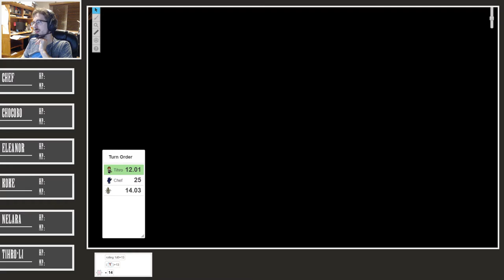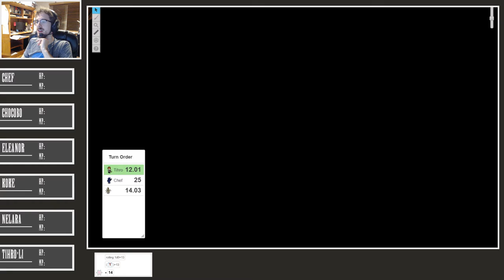Final Fantasy Pathfinder - Episode 36 - The Cold Vacuum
The party finishes off clearing out the deadly denizens of the mining station. They find a... creative solution.